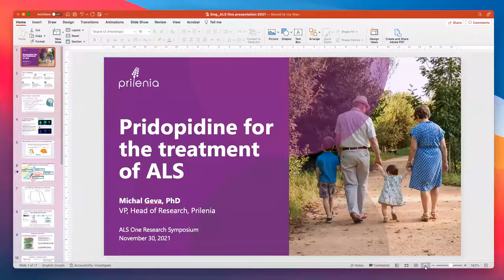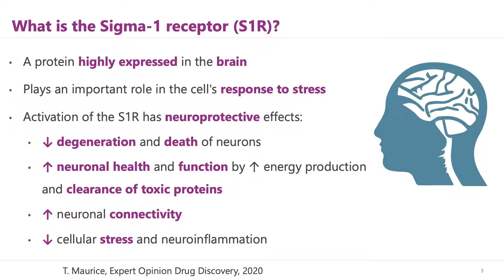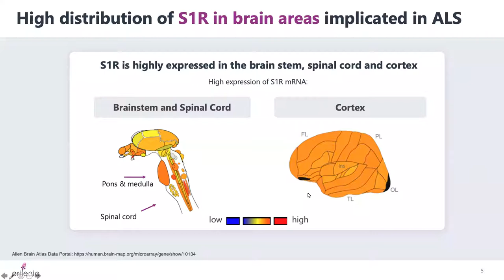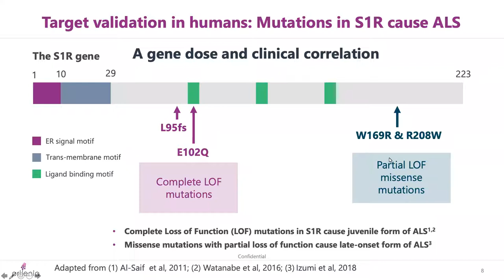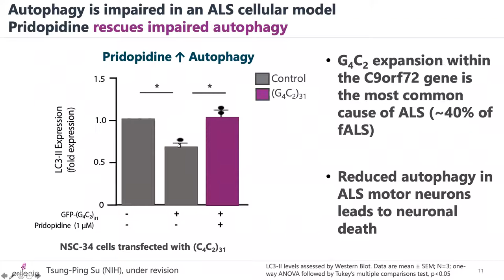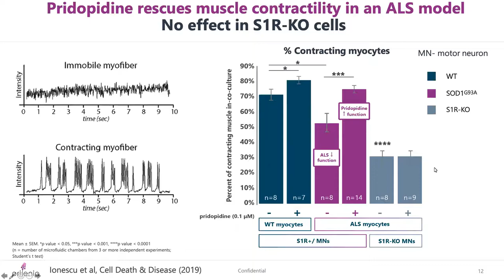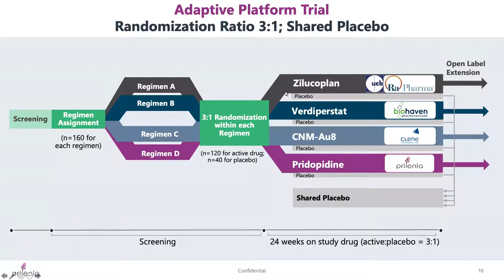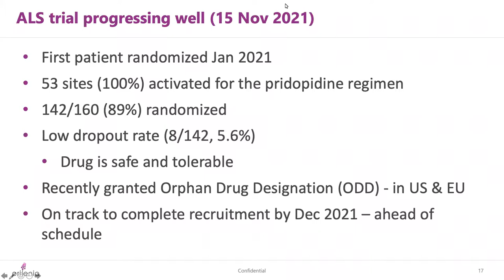4th Annual ALS ONE Research Symposium - Presentation by Michal Geva, PhD of Prilenia.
Our 4th Annual ALS ONE Research Symposium was held on November 29th & 30th 2021, hosted by our research team: Dr’s Merit Cudkowicz, MD, MSc of MGH, Robert Brown, MD, DPhil of UMass Medical School, James Berry, MD, MPH of MGH, and Fernando Vieira, MD of ALS TDI.  The conference had over 630 registered guests, including researchers, scientists, and members of the ALS community from around the world, convening virtually for two days of sharing critical research that is underway across the globe to help uncover therapeutic options leading to an ultimate cure for Amyotrophic Lateral Sclerosis (ALS).  Recordings were made of the presentations which we are/were approved to share.

IN THIS VIDEO:
Symposium Segment: ALS Industry Presentations
Presentation Title: Pridopidine for the treatment of ALS
Speaker: Michal Geva, PhD of Prilenia
Moderated by: Robert H. Brown, Jr., D.Phil., M.D.

ALS ONE is a 501c3 non-profit organization focused entirely on ALS research and care.